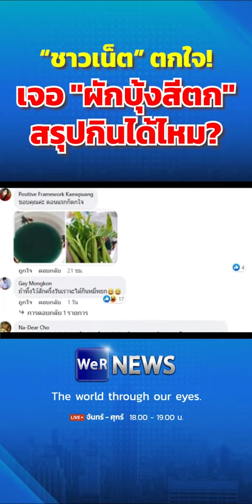"ชาวเน็ต" ตกใจ! เจอ"ผักบุ้งสึตก" สรุปกินได้ไหม?